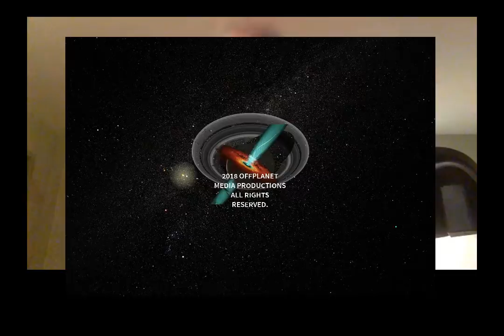Emily Moyer & Robert Phoenix: Celebrity Gutterballs & the Joe Rogan Enigma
Emily Moyer and Robert Phoenix cover current events including the Asia
Argento sex scandal and the death of John Mc Cain. They then dive deep
into the astrology of Joe Rogan in an attempt to understand his rise
to the top of the information heap.

In the 2nd hour we look into the darker side of Joe Rogan and what may really be behind his success.